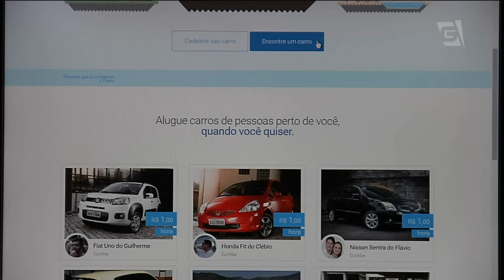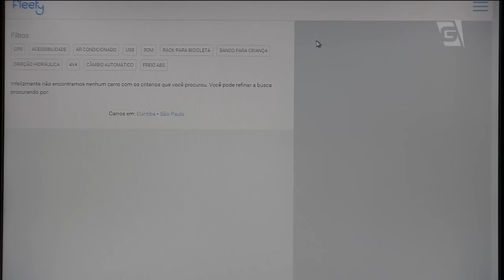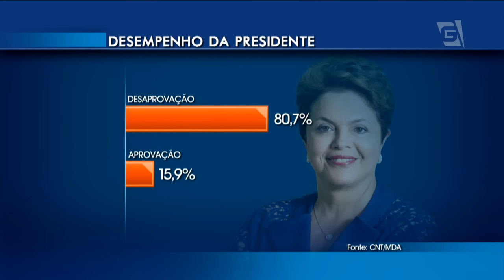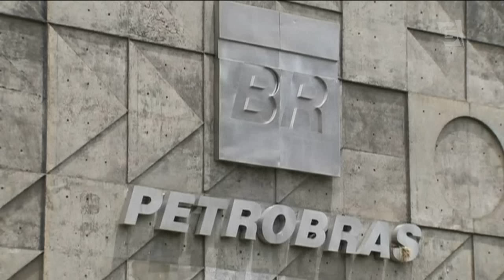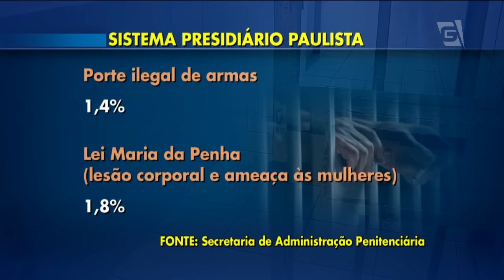Jornal da Gazeta - Edição das 10 - 27/10/2015